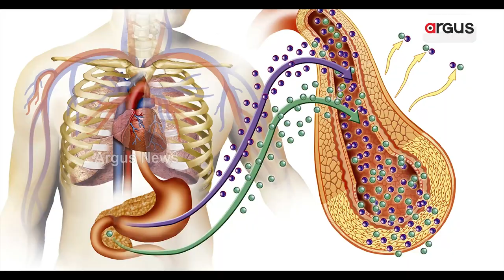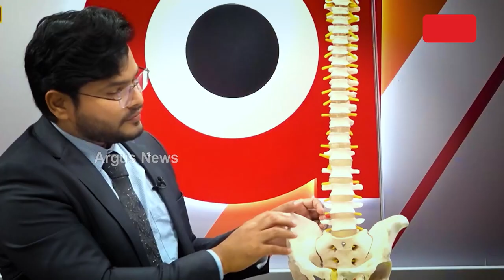Fond Memories Of Jamun 'Indian Black Berry'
Some things are treat to the eyes, some are delicious for tongue and some are treasure for health. A fruit\berry which has all three ingridients in itself is Jamun 'The indian berry'